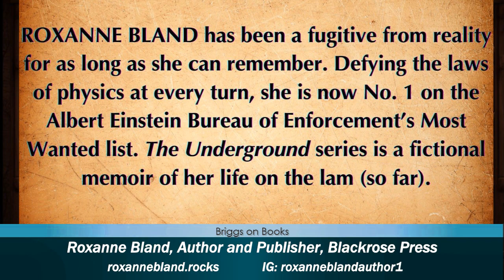Roxanne Bland, Author and Publisher, Blackrose Press featured on the talk show Briggs on Books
For information on the talk show Briggs on Books please